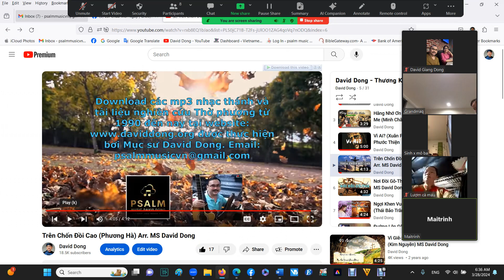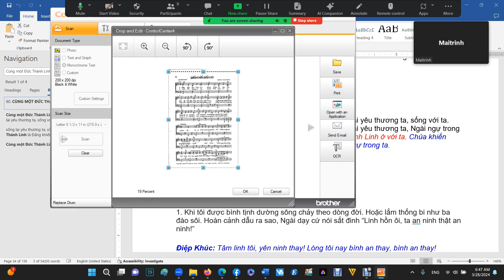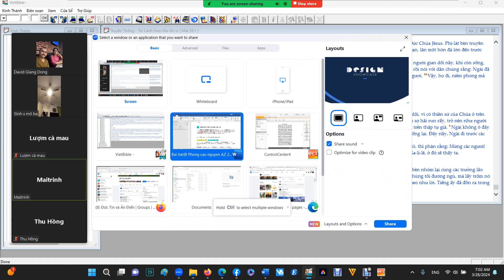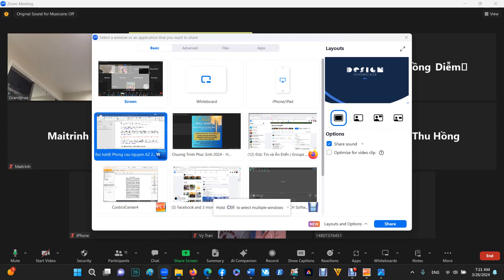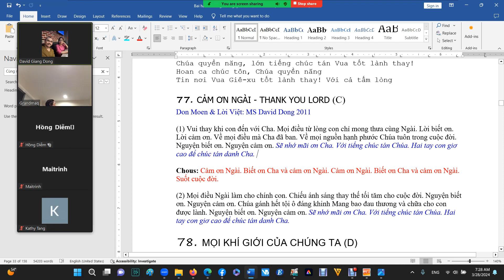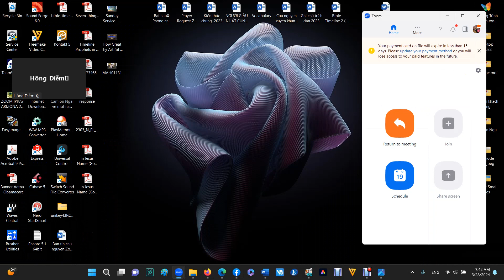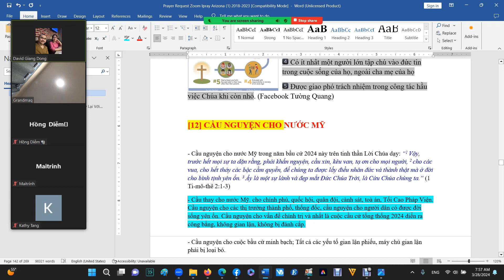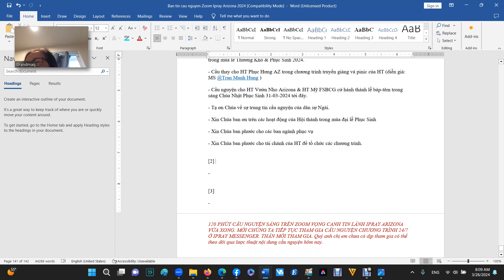[Zoom Ipray 28/03/24] Chúa Jesus Đã Truất Bỏ Quyền Cai Trị Của Các Thế Lực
GOOD MORNING ĐÂY LÀ BẢN TIN CẦU NGUYỆN VỌNG CANH Ê-SAI 21:6 ARIZONA “Vì Chúa phán cùng tôi như vầy: Hãy đi, sắp đặt vọng canh, thấy việc gì thì báo” – HÔM NAY THỨ NĂM 28/03/24 TẠI ZOOM IPRAY CHÚNG TA GIỮ VỮNG TINH THẦN CẦU THAY CHO NƯỚC MỸ, QUÊ HƯƠNG VÀ CHO HỘI THÁNH CHÚA. Năm thứ 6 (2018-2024), mỗi sáng 120 phút hiệp nguyện.

🟢 6:15 AM sáng ngợi khen và thờ phượng Chúa cùng nhau thật phước hạnh. Và chúng ta bước vào phần cầu thay.

[1] Cầu nguyện cho chương trình truyền giảng nhân mùa Phục Sinh ở các HT trên toàn quốc

- Nguyện xin Chúa ban phước trên tất cả các chương trình và hoạt động của Hội thánh toàn quốc trong mùa lễ Thương Khó & Phục Sinh 2024.

- Cầu thay cho HT Phục Hưng AZ trong chương trình truyền giảng và pinic của HT (diễn giả: MS @Tran Manh Hung )

- Cầu nguyện cho HT Vườn Nho Arizona & HT Mỹ FSBCG cử hành thánh lễ báp-têm trong sáng Chúa Nhật Phục Sinh 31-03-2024 tới đây.

- Tạ ơn Chúa về sự trung tín cầu nguyện của dân sự Ngài.

- Xin Chúa ban ơn trên các hoạt động của Hội thánh trong mùa đại lễ Phục Sinh

- Xin Chúa ban phước cho các ban ngành phục vụ

- Xin Chúa ban phước cho tài chánh của HT để tổ chức các chương trình.

[2] Cầu nguyện cho Hoa Kỳ

- Cầu nguyện cho nước Mỹ trong năm bầu cử 2024 này trên tinh thần Lời Chúa dạy: “1 Vậy, trước hết mọi sự ta dặn rằng, phải khẩn nguyện, cầu xin, kêu van, tạ ơn cho mọi người, 2 cho các vua, cho hết thảy các bậc cầm quyền, để chúng ta được lấy điều nhân đức và thành thật mà ở đời cho bình tịnh yên ổn. 3 Ấy là một sự lành và đẹp mắt Đức Chúa Trời, là Cứu Chúa chúng ta.” (1 Ti-mô-thê 2:1-3)

- Cầu thay cho nước Mỹ. cho chính phủ, quốc hội, quân đội, cành sát, toà án, Tối Cao Pháp Viện. Cầu nguyện cho các thị trưởng thành phố, thống đốc, cầu nguyện cho người dân có được đời sống yên ổn. Cầu nguyện cho vấn đề chính trị và nhất là cuộc cầu cử tổng thống 2024 diễn ra công bằng, không gian lận, không bị đánh cắp.

- Cầu nguyện cho cuộc bầu cử minh bạch; Tất cả các yếu tố gian lận phiếu, máy chủ gian lận phải bị loại bỏ.

- Cầu nguyện cho các phiên toà do đảng dân chủ lập nên để truy tố, tịch thu tài sản, đánh tư sản đối thủ, trù dập những người chính nghĩa phải chấm dứt.

- Cầu nguyện cho vùng biên giới Tây Nam Hoa Kỳ đã bị vỡ toang bởi sự xâm nhập của 15 triệu dân nhập cư bất hợp pháp mà chính quyền 46 hiện nay của JB đã tiếp tay. Cựu TTT tuyên bố sau khi trở lại Toà Bạch Ốc thì việc đầu tiên ông làm là đóng cửa biên giới Tây Nam để chấm dứt sự di dân bất hợp pháp và trục xuất hàng triệu người đã tràn vào nước Mỹ qua con đường bất hợp pháp này trong 3 năm qua. Cảnh báo: hiện các băng đảng tội ác, chủ nghĩa khủng bố đã lẻn vào nước Mỹ qua con đường này!

- Lời cầu nguyện và lòng kính sợ Chúa của quý vị góp phần làm trong sạch xã hội.

- Cầu nguyện cho Hội thánh luôn sản sinh những Cơ Đốc Nhân tốt, trong sạch, công chính cho nền chánh trị và xã hội.

- Cầu nguyện cho những đại biểu, dân biểu trong quốc hội, trong thưởng viện, hạ viện là những người Cơ Đốc kính sợ Chúa.

- Cầu thay cho thượng viện và hạ viện Hoa Kỳ. Cầu thay cho quốc hội, Tối cao Pháp viện Mỹ. Cầu nguyện cho các thẩm phán, toà án, các luật sư... Các vụ kiện bất công, các vụ truy tố người công chính. Cầu nguyện cho thế lực ngầm đứng đàng sau chính quyền TT 46. Xin Đức Chúa Trời trở lại cùng nước Mỹ. Xin Chúa sanh lại Hiệp chủng quốc Hoa Kỳ kể từ 4/07/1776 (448 năm) đã đến lúc USA này phải được sanh lại để ở dưới sự tể trị của Đức Chúa Trời.

- Cầu nguyện cho nền kinh tế nước Mỹ đang lao dốc, thất nghiệp, giá xăng cao ngất ngưỡng, vật giá leo thang, đời sống khó khăn. Các thông tin giả mị dân và ảo tưởng về nền kinh tế ổn định đang được nhà cầm quyền rêu rao. Nạn tham nhũng trong chính quyền gây ảnh hưởng nghiêm trọng. Nhất là những phát hiện gần đây về vấn đề làm ăn và nhận hối lộ của gia đình TT 46 lãnh đạo Hoa Kỳ.

[3] Cầu nguyện cho tình hình chiến sự Trung Đông (cuộc chiến quét sạch Hamas khỏi Gaza ở Do Thái), cuộc chiến tranh xâm lược của Nga tại Ukraine sớm chấm dứt và sự hung hãn của Trung Cộng ở Biển Đông.

- Cầu nguyện cho Việt Nam sớm có lại các vùng biển đảo mà Trung Cộng xâm lấn trái phép, họ cướp phá và chiếm dụng xây căn cứ quân sự nhiều năm qua.

- Cầu nguyện để đường lưỡi bò do Trung Cộng vẽ ra sớm được bãi bỏ.

- Cầu nguyện cho quân phòng vệ Do Thái sớm quét sạch Hamas và chấm dứt chiến tranh với các phiến quân Hồi giáo cực đoan. Cầu nguyện cho thủ tướng Do Thái ông Netanyahu được bình yên trước sóng gió cuộc chiến và báo chí cực tả.

- Cầu nguyện cho nước Nga, cho tổng thống Putin sớm dừng cuộc chiến xâm lược Ukraine.

120 PHÚT CẦU NGUYỆN SÁNG TRÊN ZOOM VỌNG CANH TIN LÀNH IPRAY ARIZONA VỪA XONG. MỜI CHÚNG TA TIẾP TỤC THAM GIA CẦU NGUYỆN CHƯƠNG TRÌNH 24/7 Ở IPRAY MESSENGER. THÂN MỜI THAM GIA. Quý anh chị em chưa có dịp tham gia có thể theo dõi qua lược thuật nội dung cầu nguyện hôm nay.